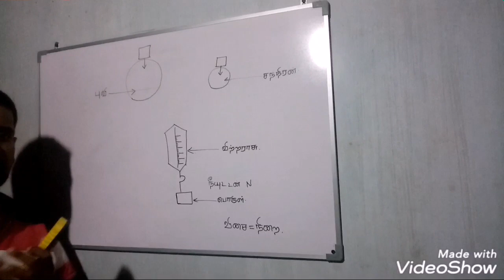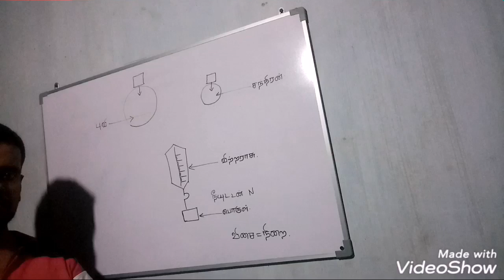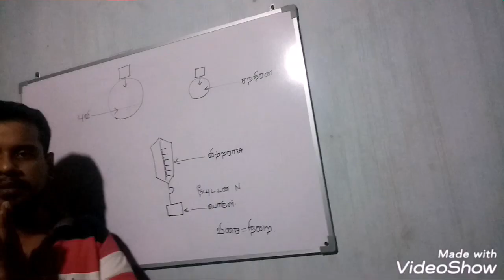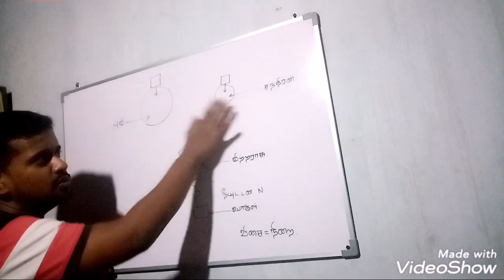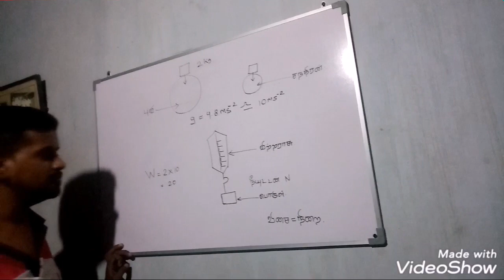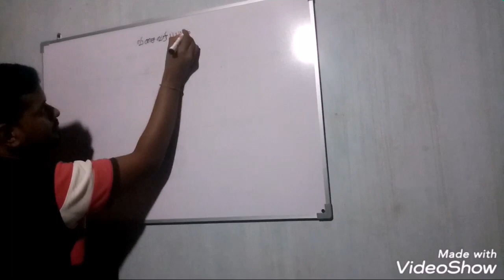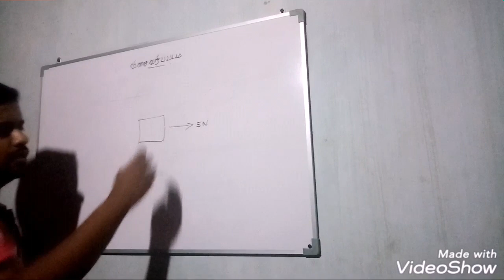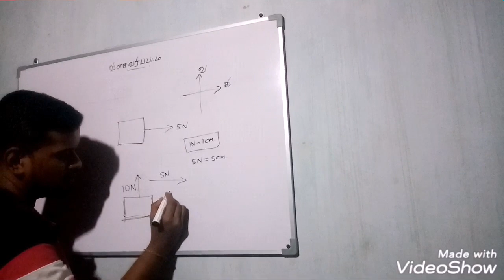தரம் 9, "விசையும் அதனுடன் தொடர்புடைய அடிப்படை எண்ணக்கருக்களும்"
அன்பார்ந்த பெற்றோர்கள் மாணவர்கள் ஆசிரியர்களுக்கு வணக்கம்.தரம் 6-11வரையான விஞ்ஞான பாட அலகுகளை கற்பித்து காணொளி வடிவில் முகநூல் மற்றும் youtube இல் பதிவிட்டு வருகிறேன்.அவை மாணவர்களுக்கு பயன்படுவதாக இருக்கும் என நம்புகிறேன்.தொடர்ந்தும் உங்களது வேண்டுகோள்களுக்கு இணங்க பாட அலகுகளை வழங்கலாம் என தீர்மானித்துள்ளேன்.எனது காணொளிகளை youtube மூலம் பதிவிடுதல் இலகுவாக இருக்கும்.அதனை எனது முகநூல் பக்கத்திலும் இச்செயலியிலும் (whatsapp) பகிரலாம் என இருக்கிறேன்.எனவே உங்களுக்கு தேவையான பாடஅலகுகளை கூறுங்கள் நான் எனக்கு கிடைக்கும் நேரங்களில் ஒவ்வொன்றாக பதிவிடுகிறேன்.
S. Sangevan
NDT_Science

S. Sangevan